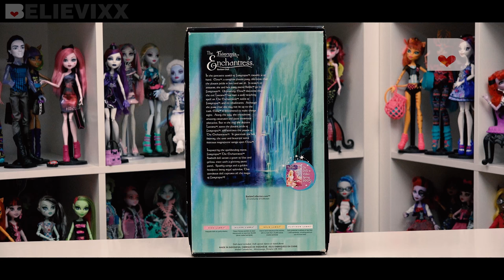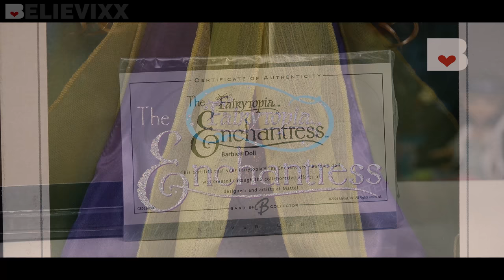Моя коллекция кукол обновилась! куклы Монстер Хай где? Barbie Fairytopia кукла Барби Феритопия Обзор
Распаковка и полный обзор на куклу Барби 2004 года Doll-Limited Edition Mattel Barbie fairytopia magic of the rainbow enchantress от Believixx. А вам нравится кукла Барби Феритопия (Barbie Сказочная Страна) ? Review on the 2004 Silver Label Collector The Fairytopia Enchantress Barbie. ОБЗОР НА БОГИНЮ СОЛНЦА